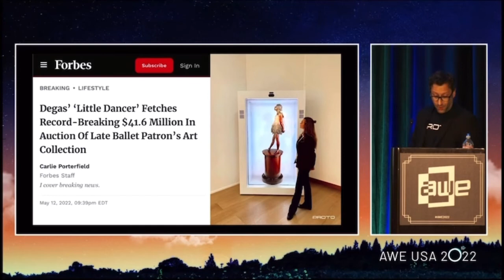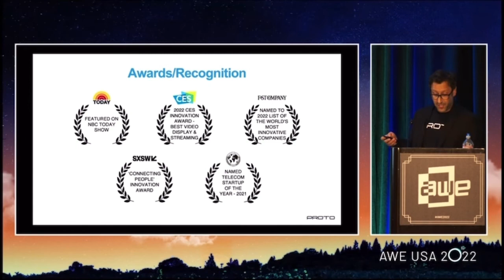Proto Hologram founder David Nussbaum gives keynote speech about holoportation at AWE 2022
Here’s a few minutes from Proto founder David Nussbaum’s AWE keynote speech recently on the wonderful world of holoportation. In this clip, he discusses how the innovative, interactive, and audience engaging Proto Hologram tech saves the user loads of time while saving companies a lot of money and the earth billions of CO2 emissions. We also talk about how Proto Hologram’s invention of the “holobox” technology is changing the game for healthcare, retail, marketing, conventions, entertainment, and more. Enjoy.